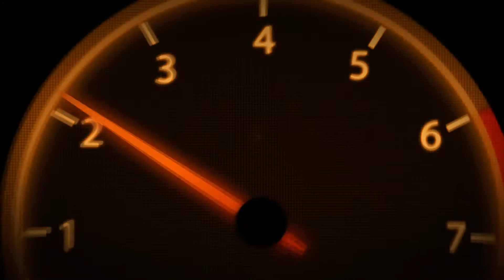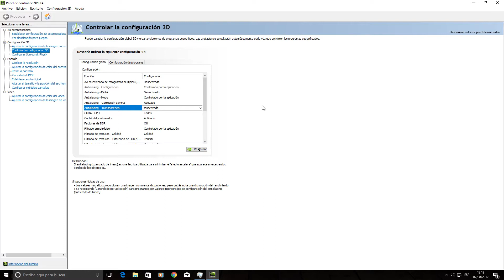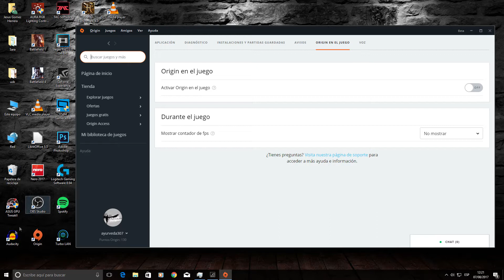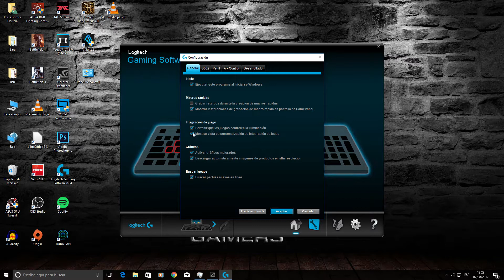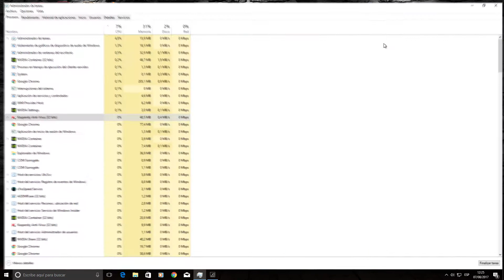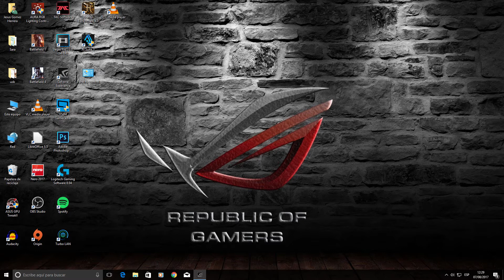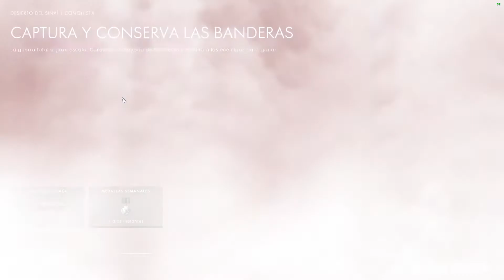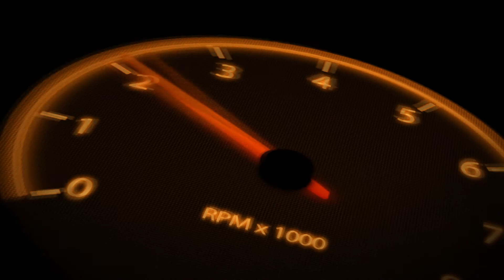Uso CPU Battlefiel 1. Optimización panel de control Nvidia. Bajadas FPS. Soluciones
Configuramos el Panel de control de Nvidia y otras medidas para "solucionar" los problemas sobre uso intensivo de la CPU y las bajadas de FPS ocasionadas en Battlefield 1.